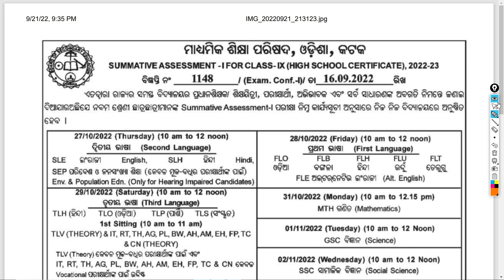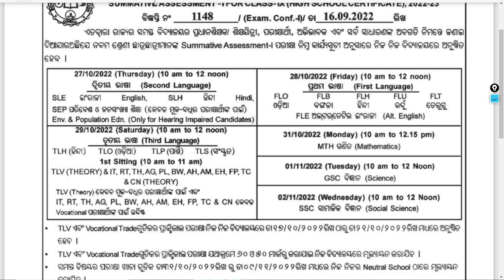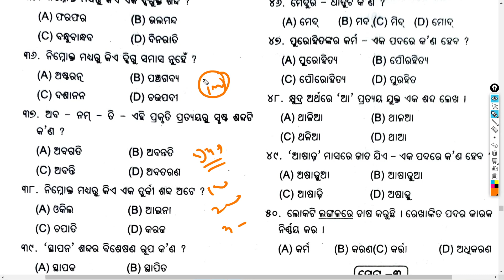SA-1 Exam 2022 MIL Odia Answer Key Class 9 | SA-1 Exam 9th Class Sahitya Question Paper 2022